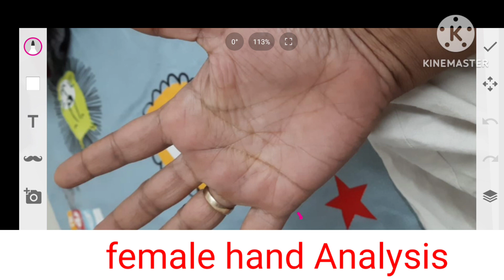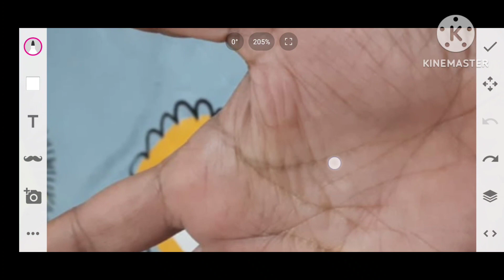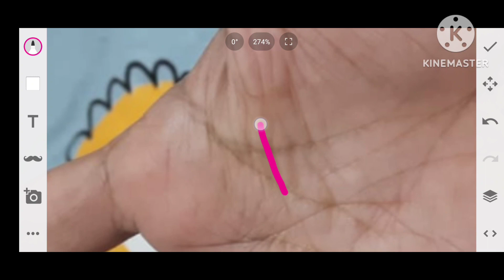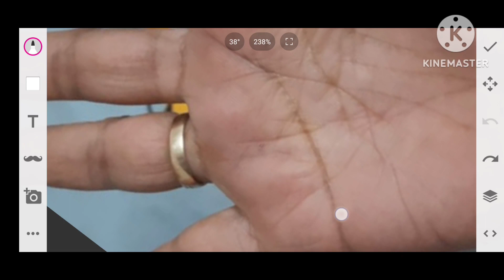ऐसी राहु रेखा हथेली मे बहुत कष्ट देती हैं Married life पर| Job मे progress.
Namaskar Dosto

Ajki iss video mai hum baat karenge Female hand analysis ke baare mai inke question hai married life kaise rahegi aur ye ek teacher hai too inko progress kab milegi. palmistry Reading

sun line in female hand
rahu lines palmistry
surya rekha
bhagya rekha
jeevan rekha
mastik rekha
guru pravat
shukra parvat
Female hand Reading
fish sign female hand

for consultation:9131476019